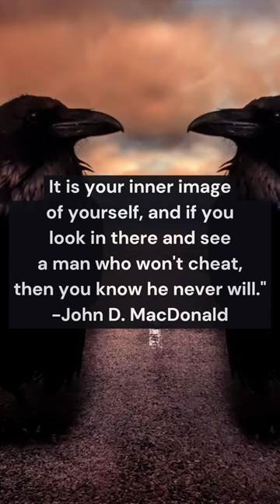Integrity (courage)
Have you ever been dishonest with yourself? Refuse to accept the truth or turned a blind eye towards reality?
Please share in the comments or write in your journal.

“Fuller c. 1910,” Public domain, via Wikimedia Commons.

“[John D. MacDonald publicity photo],” Public domain.